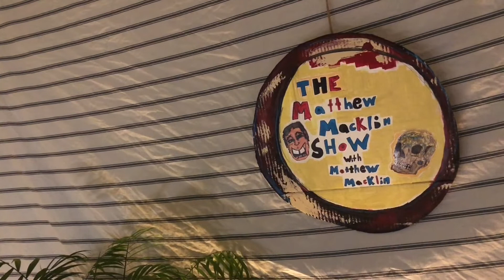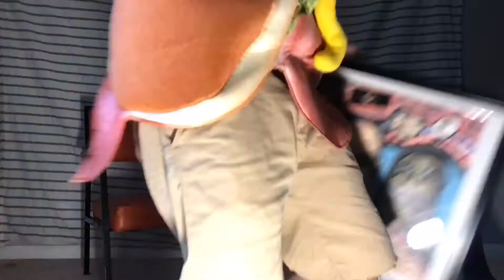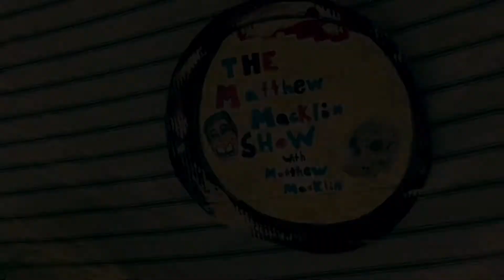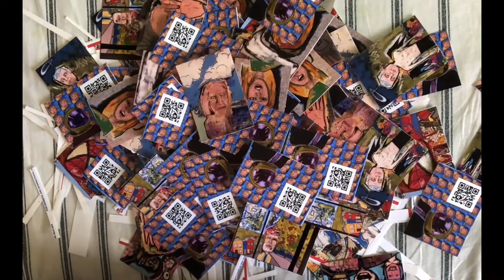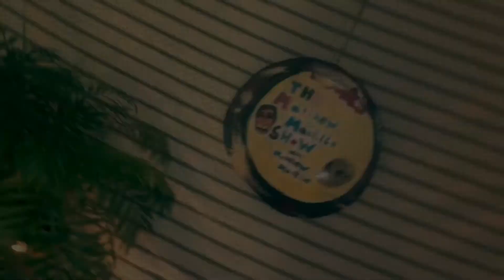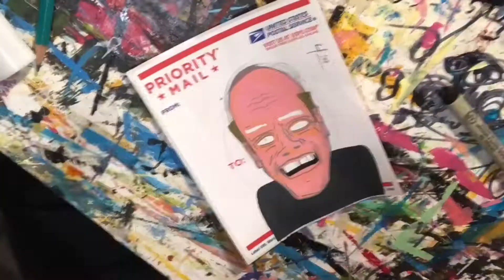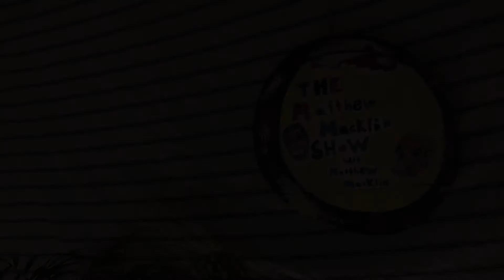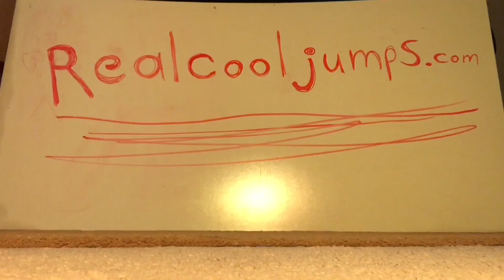The Matthew Macklin Show with Matthew Macklin episode one